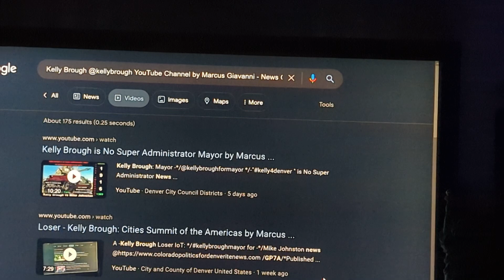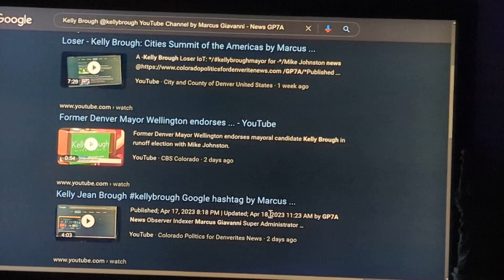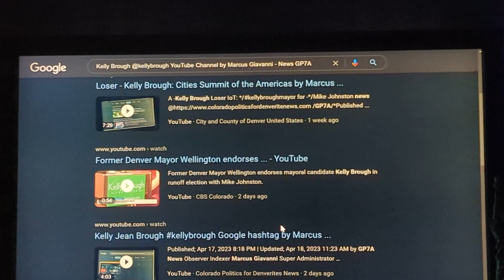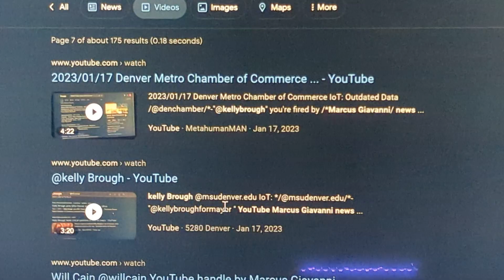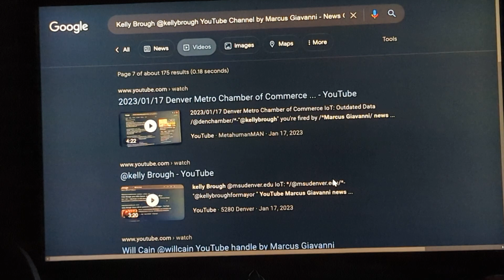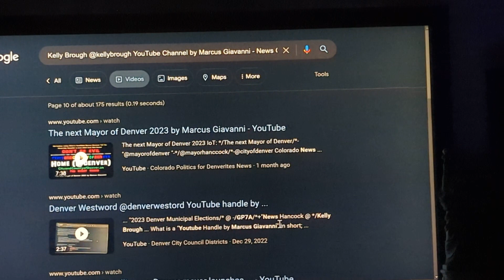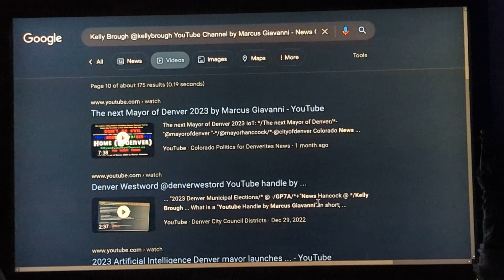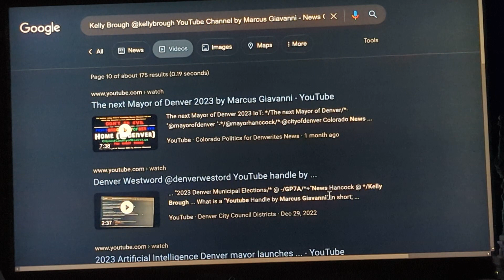Kelly Brough @kellybrough YouTube Channel by Marcus Giavanni - News GP7A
Kelly Brough @kellybrough YouTube Channel by Marcus Giavanni - News GP7A Published Apr 20, 2023 4:21 AM | Updated; Apr 20, 2023 9:49 PM by "Channels By Marcus Giavanni" Observer Indexer @ "Colorado Politics for Denverites News